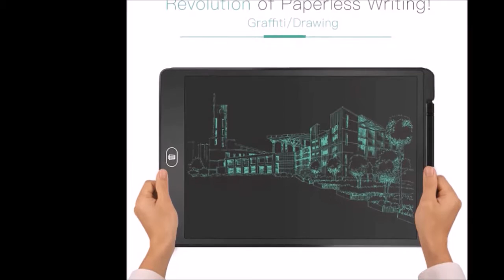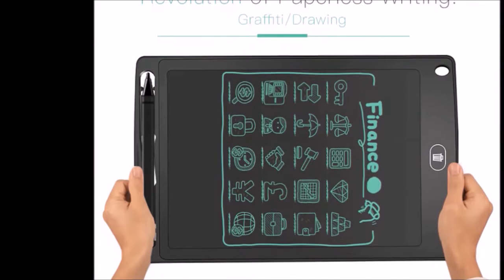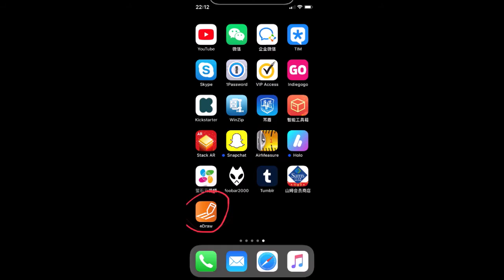LCD Writing Tablet --Most Popular in CES/PSI/PPAI Exhibition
GBE new project -- LCD Wrinting Tablet ,which have met great reception in 2019 CES/PSI/PPAI Exhibition.

Main Feature:
* Different size and different color optional ;
* Support OEM Customized Design
* Support APP connecting (drawing upload and download)
*Using as Business Memo/Meeting Memo/Class Memo/Mouse pad
*Much Popular in Retail Market, espcially in Children Eduction Market

Skype: evenlai33
Wechat: even7026